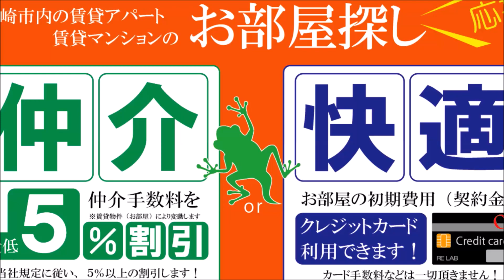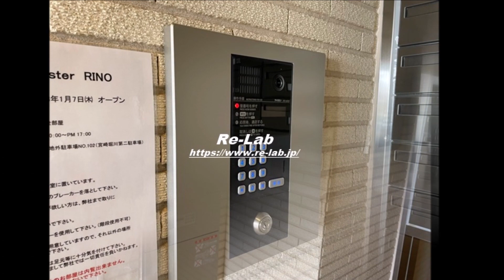宮崎市 人気デザイナーズ賃貸 2LDK 新築 Alte Meister RINO （アルテマイスターリノ）503号【不動産のリーラボ】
宮崎市堀川町2LDK賃貸物件。Alte Meister RINO （アルテマイスターリノ） 空室情報